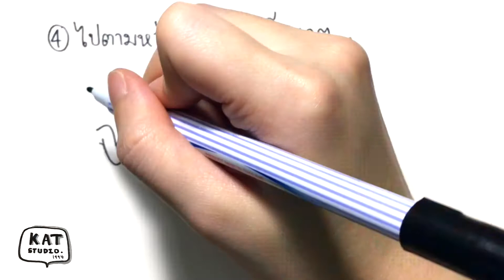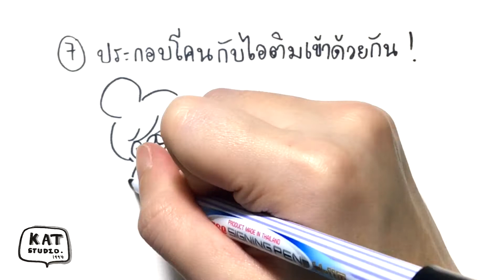How to make an icecream in 2 minutes วิธีทำไอติมง่ายๆ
How to make an icecream in 2 minutes วิธีทำไอติมง่ายๆ สนใจทำวิดีโออนิเมชันวาดมือแบบนี้เพื่อโปรโมทสินค้า หรือพรีเซนท์งานแต่ง ติดต่อได้ที่